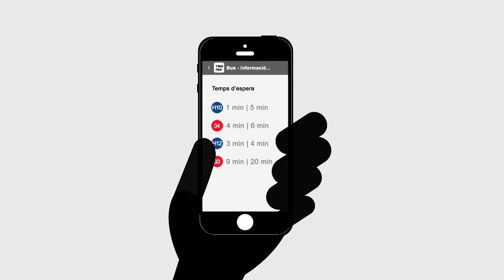Do you know all you can do on your smartphone?